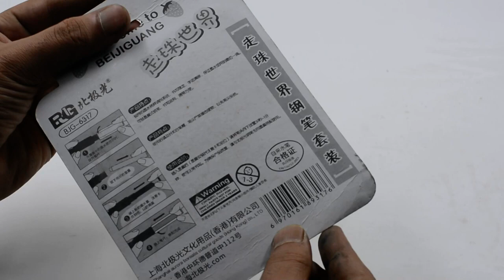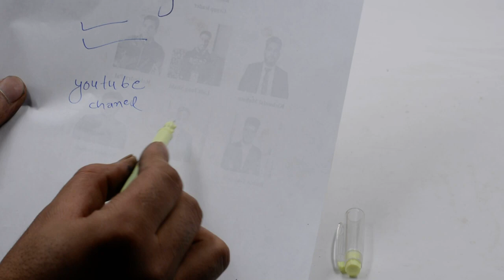BJG 6317 Fountain Pen Refillable Cartridges Ink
Refillable Ink Cartridges Fountain Pen

Model NO                    BJG 6317
Point Type                   Standard
Ink                                Black , Blue, Red & Green Ink
Package                      3/Cartridges Refillable Fountain Pen, 3/Refillable Cartridges,
Material:                      Plastic
Point Material:            Stainless Steel
Point Diameter:          mm
Application:                 For Student
Tip performance        Two tip sizes are available. Moderate hardness, perfect elasticity.
Ink filling Method       The filling process is easy and simple, no contamination, no waste
                                      The ink cartridge is small and portable to ensure continuous writing
Ink flow control           Start writing after pulling off the cap, no waiting and writing is smooth
                                       Free ink system control the ink flow effectively.